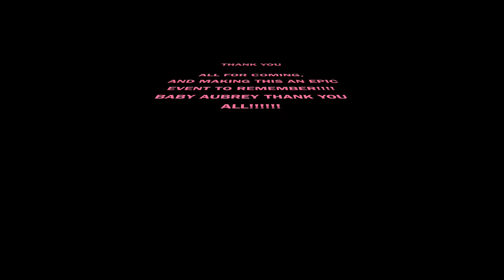Obaa Yaa's BabyShower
A Celebration for Baby Aubrey!!!